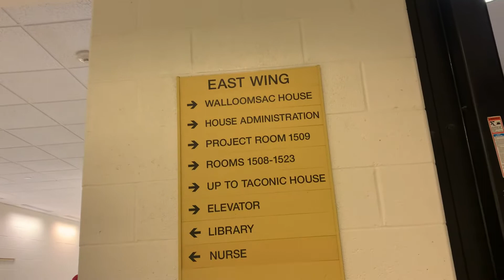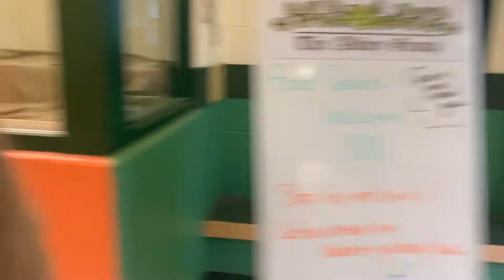New school don’t care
Walking around Wyatt’s new school!